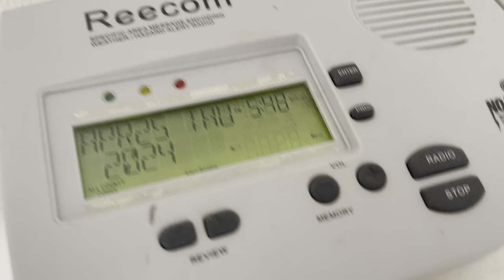RIP KIH31 Buzz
Station was having a stroke this morning but then suddenly went back to normal without the buzz this afternoon.

August 2023 - April 2024